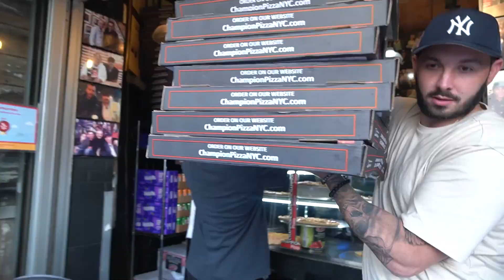3v3 BASKETBALL TOURNAMENT FOR $1000!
*This video will not be monetized. Enjoy the Labor Day! We gave out 40 pizzas, and hosted a 3v3 basketball tournament for the kids, giving away shoes, drinks, and a much deserved good time.

TIMESTAMPS:
0:00 - Intro
1:13 - Pizza Giveaway
4:20 - Air Force 1 Giveaway
6:00 - 3v3 Basketball Tournament
12:35 - Winner & Outro

FOLLOW THE FUNG BROS.